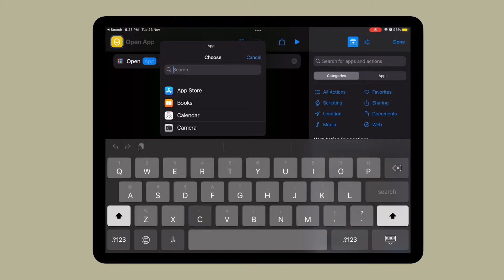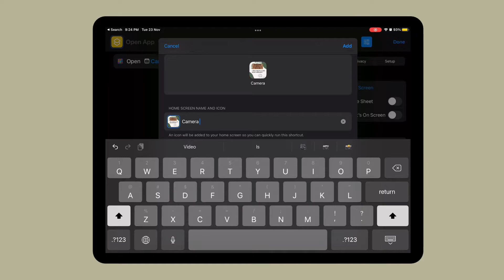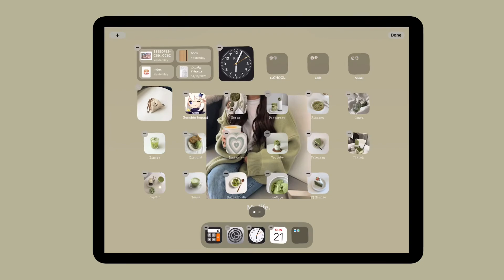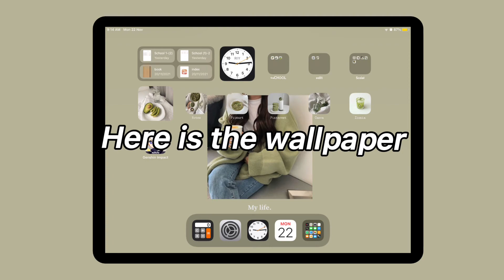Change my iPad style | aesthetic, green, iPad 8 | s a r a e s t h e t i c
Read description 🍉☁️✨
Her channel:
Discord server:
Tell me videos ideas in the comments or in discord server ( chat )